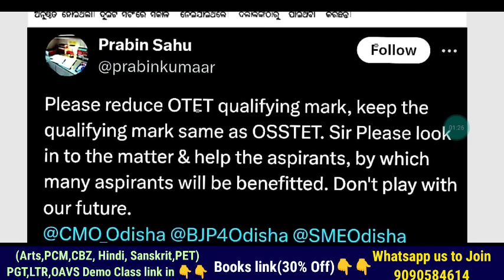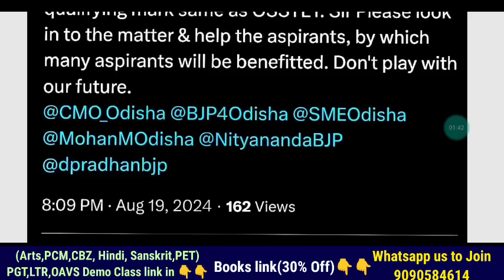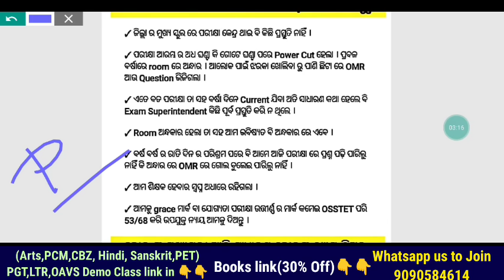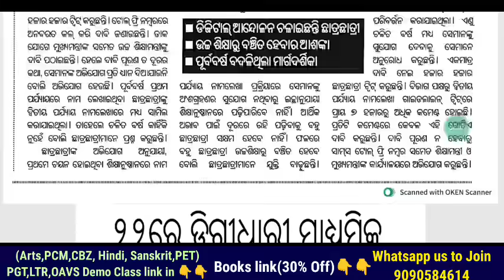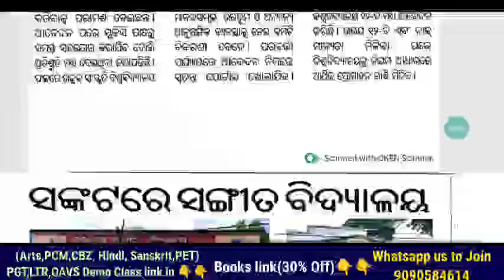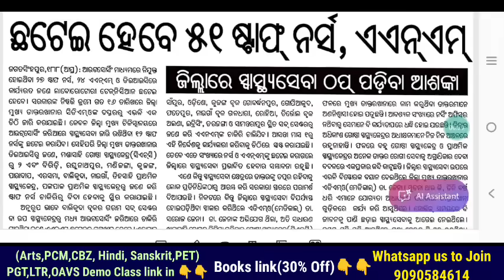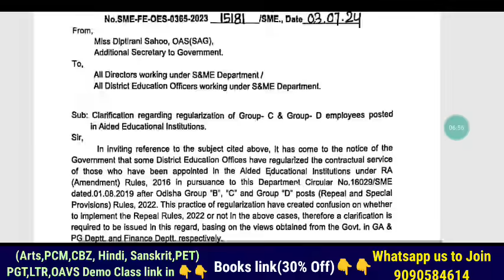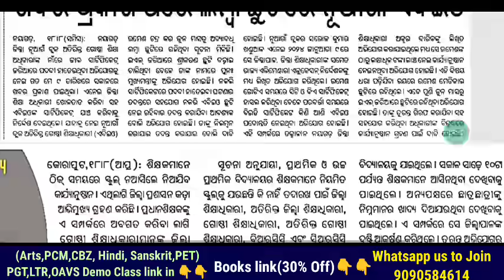OTET Mark Reduce ବଦଳରେ ୧୦-୧୫ Grace💪ଆସନ୍ତା ୨୨ରେ ୮୦,୦୦୦ଶିକ୍ଷକ ଆଶାୟୀଙ୍କ ଧାରଣା- ଶୀଘ୍ର RHT ବିଜ୍ଞାପନ 🗞️